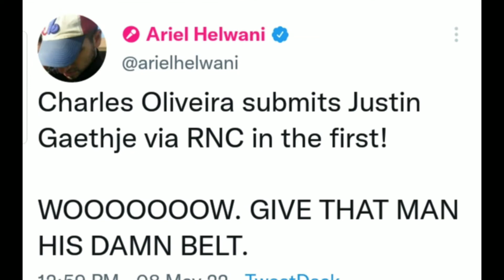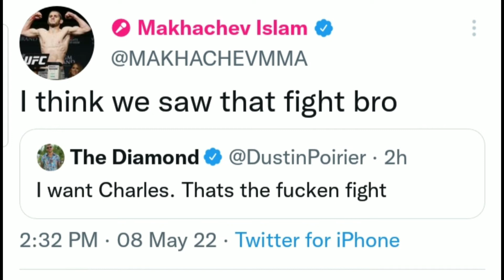MMA community reacts to Charles Oliverer beating Justin Gaethje at UFC274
the MMA community and fighters reacts to Charles Oliverer beating Justin Gaethje by submission.